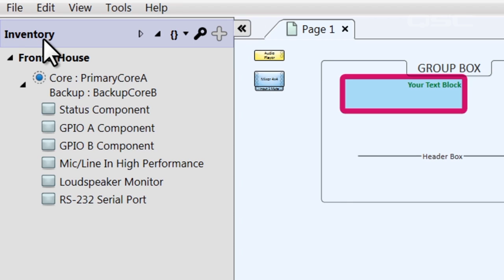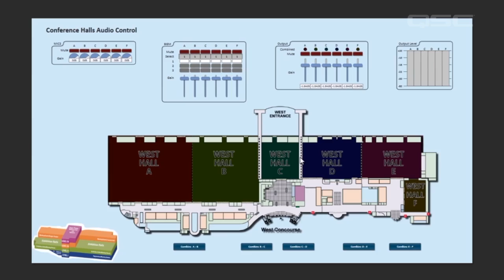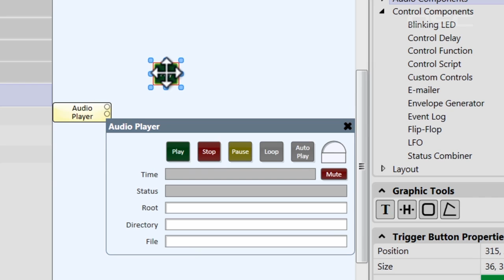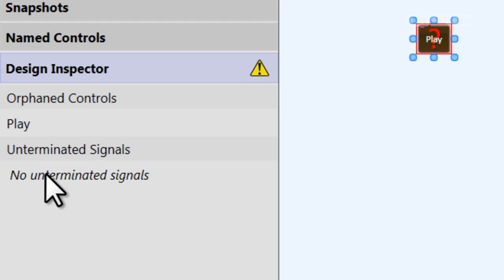Q-SYS Training - Software Overview Part G: Left-Side Pane, UCI & Design Inspector (French)